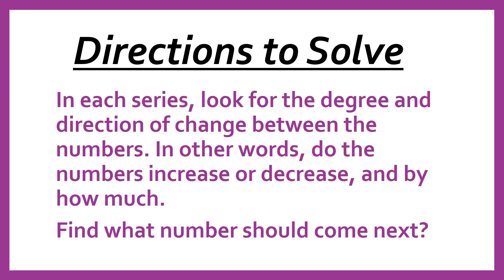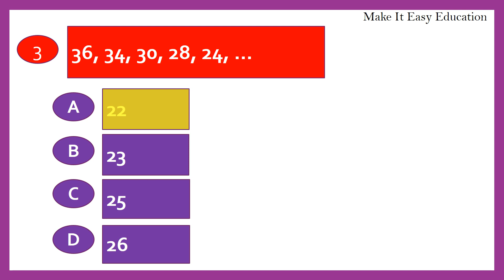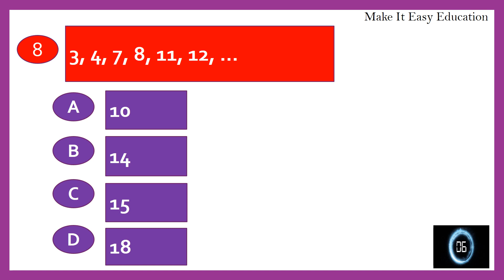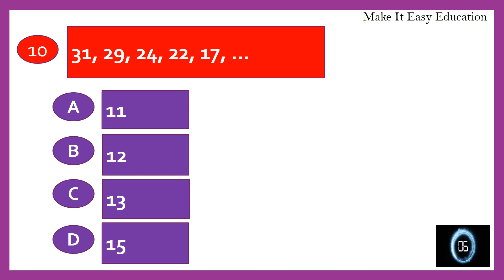NUMBER SENSE || TEST 1|| LOGICAL REASONING || FOR COMPETITIVE AND PLACEMENTS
THIS VIDEO CONTAINS LOGICAL REASONING QUESTIONS ON NUMBER SENSE. IT IS USEFUL FOR COMPETITIVE EXAMS AND PLACEMENTS IN COMPANY.